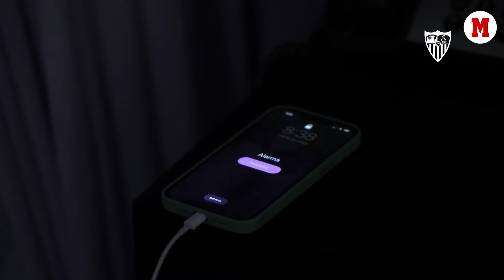Ivan Rakitic, cerca de abandonar el Sevilla I MARCA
El jugador croata, ha recibido una importante oferta de Arabia Saqudí, concretamente del Al-Shabab.